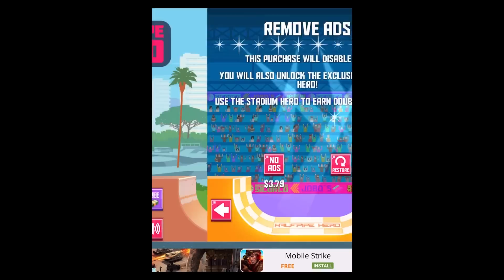Halfpipe Hero (By Bit Free Games) - iOS / Android - Gameplay Video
Halfpipe Hero is an awesome arcade skateboarding game featuring retro graphics and quick gameplay.
Tap to nail the landing and pull off sweet tricks!

KILLER FEATURES

Skateboarding couldn’t get any easier, one tap does everything!

SWEET TRICKS
Pull off backside inverts, grinds, flips and more!

WIPEOUT CLIPS
Share your moments of victory or shame with built in gifs

RETRO STYLE
Wicked graphics inspired by classic 80's game hits

USE YOUR BEATS
We've got killer tracks but you can groove to your own beats in the game

CHALLENGE FRIENDS
Nailed a perfect Double McTwist 1080? Backside Invert? Show it off and gloat over your friends!

COLLECT HEROES
Use the cash you earn from your rad tricks to unlock more locations and heroes!

Hey, we're Bit Free Games and we want to hear from you!